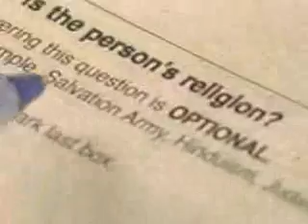MTV's Urban Myths - A Real Jedi Religion?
The Star Wars nerds are at it again in a roundtable discussion about a real Jedi Religion. That's nuts! And yes, I have a shaved head.